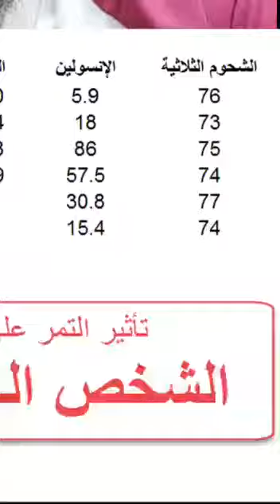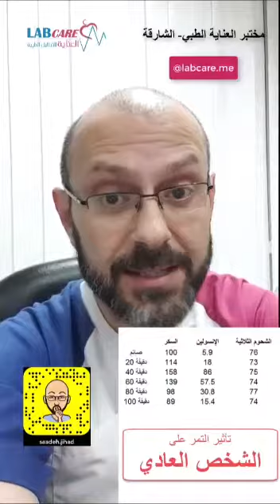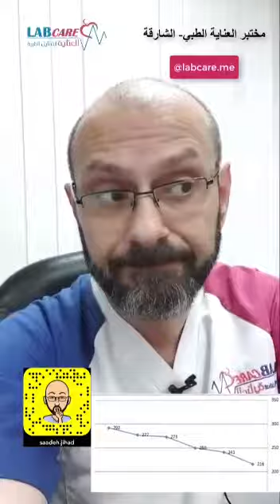مرض السكر والتمر : نتائج غير متوقعة !!